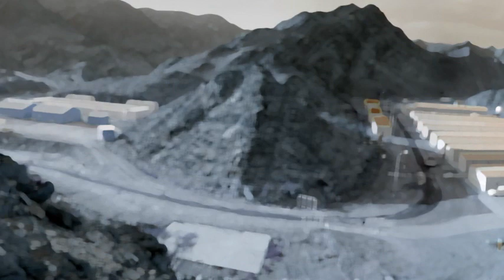Introduction to Durance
Voiceover by Graham Walmsley